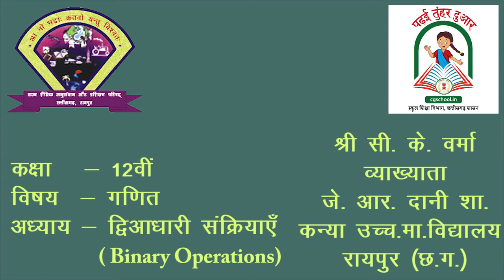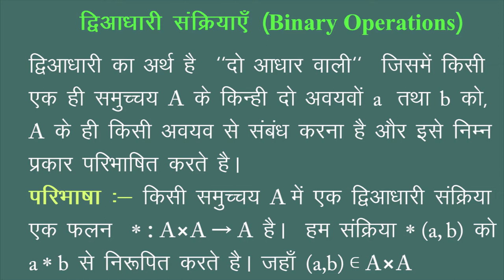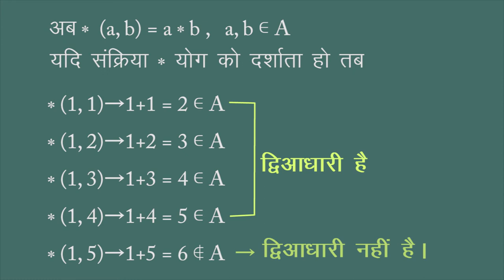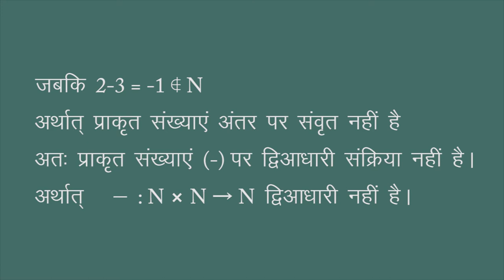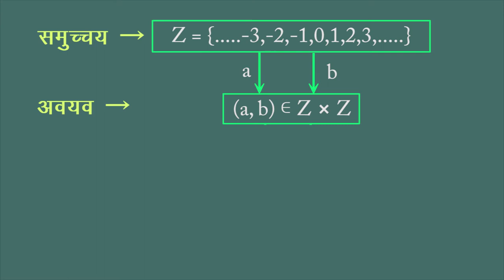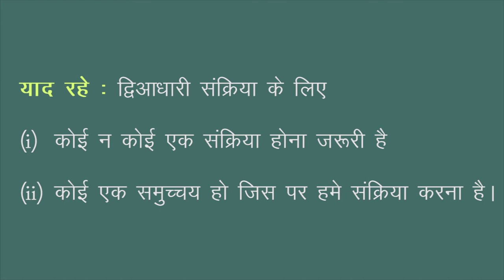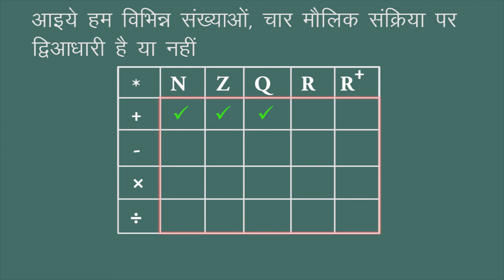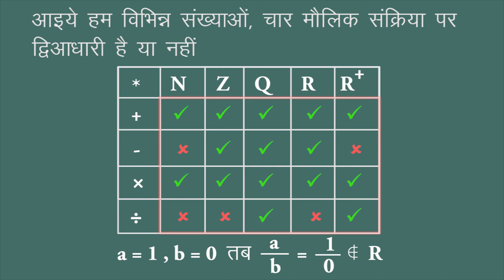CLASS 12th MATHS | CHAPTER 1 RELATION & FUNCTION